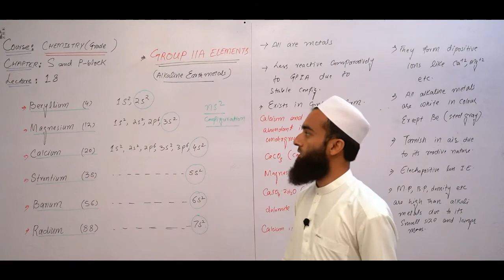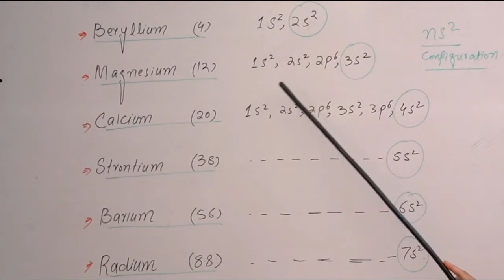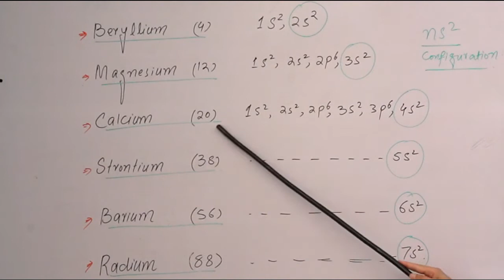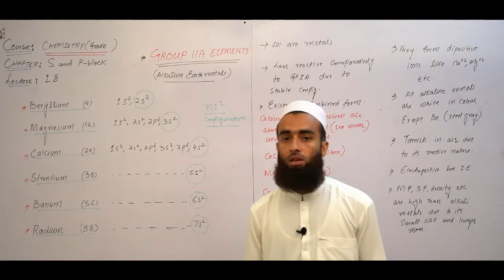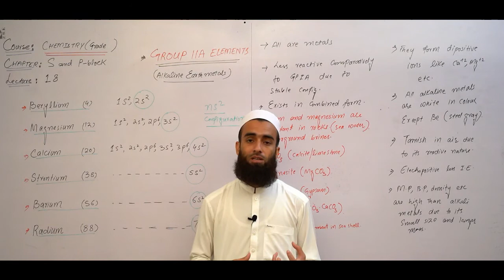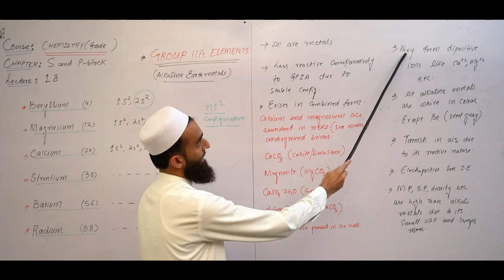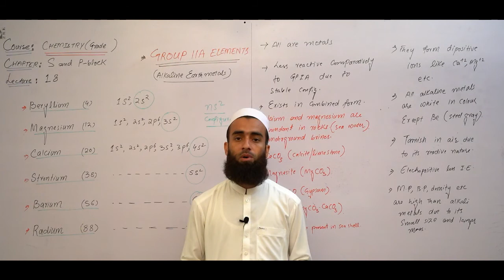Lecture : 18 Group IIA Elements Alkaline Earth Metal